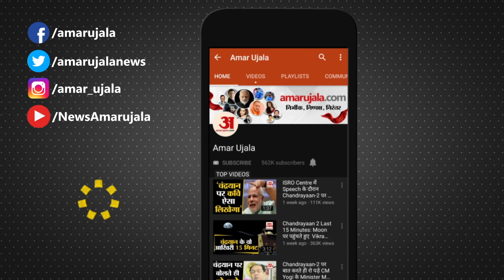Kanpur: सिपाही से गाली गलौज और मारपीट, सोशल मीडिया पर वायरल हुआ वीडियो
Kanpur: कानपुर के चमनगंज थाना क्षेत्र में दबंगों द्वारा गश्त पर निकले सिपाही से गाली गलौज और मारपीट करते सोमवार को सोशल मीडिया पर वीडियो वायरल हुआ है। मामला संज्ञान में आने के बाद डीसीपी सेंट्रल ने चमनगंज निवासी सैम के खिलाफ रिपोर्ट दर्ज की है।